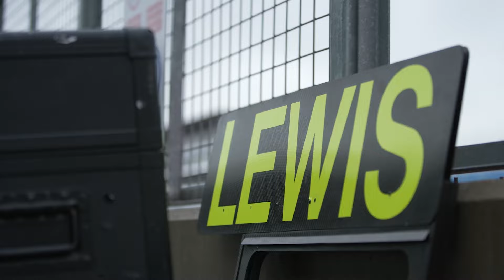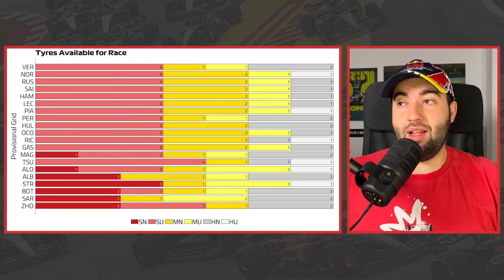ALONSO DEJA LAS COSAS CLARAS A ASTON MARTIN | SAINZ ES PESIMISTA PARA EL GP DE AUSTRIA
La situación en Aston Martin es cada vez más crítica. Fernando Alonso clasificó 15º y fue quien obtuvo el mejor resultado en el AMR24. Por eso mismo, el piloto asturiano deja claro que tienen que trabajar para que esto no se repita.

A su vez, en este vídeo veremos las bajas expectativas que tiene Carlos Sainz para una carrera en la que Ferrari está por detrás de Red Bull, McLaren y Mercedes. También veremos cómo Max Verstappen duda de sus opciones de victoria, pese a que Lando Norris sea muy negativo.

ÍNDICE:
00:00 - Inicio
00:36 - Fernando Alonso manda un recado a Aston Martin F1: "Hicimos un gran cambio de set-up, pero no cambió nada; es un problema del coche, que tenemos que mejorarlo"
02:56 - El motor roto de Fernando Alonso seguirá durante todo el fin de semana: "Podríamos haberlo cambiado y hacer 14º aquí, pero no merecía la pena"
04:47 - Fernando Alonso explica por qué estuvo cerca de golpearse hasta en dos ocasiones distintas en clasificación: "Estamos condicionado muy por encima del límite del coche"
05:41 - Las expectativas de carrera para Fernando Alonso son malas: "Los puntos no es ni siquiera una posición que nos merezcamos"
06:19 - Carlos Sainz sufrió bastantes problemas con el rebote del Ferrari F1: "Hicimos el coche más rápido, pero sufrí varios sustos"
07:49 - "Max Verstappen y McLaren F1 están en otro planeta, incluso Mercedes AMG", explica Carlos Sainz sobre las expectativas de la Scuderia Ferrari
08:42 - Lewis Hamilton sueña con el podio y poder demostrar "un mejor ritmo que en la sprint"
09:36 - Sergio Pérez cree que su mala clasificación fue condicionada por un problema con los neumáticos
11:18 - ¿Puede Checo Pérez remontar en un circuito donde ya lo logró e hizo podio la pasada temporada?
11:52 - Max Verstappen admite que "no esperaba" tanta ventaja en clasificación frente a sus rivales
13:17 - El problema de Red Bull Racing en las últimas carreras fue más en carrera, y Max Verstappen quiere esperar a ver si tiene opciones de victoria
14:18 - La mala actitud de Lando Norris mientras "no está convencido" de poder enfrentar a Max Verstappen no ayudará a McLaren F1
15:34 - Polémica con la vuelta eliminada a Oscar Piastri durante la Q3 por límites de pista
17:10 - McLaren F1 reclamó los resultados pero la FIA acabó desestimando esta queja
17:36 - La FIA tiene razón pero Oscar Piastri también: "No tiene sentido arreglar los límites de pista en todo el circuito pero dejar una curva igual que antes"
19:23 - Yuki Tsunoda fue multado con 40.000€ por su mensaje por radio: "Estos tíos son unos…"
20:28 - Esta es la parrilla de salida del Gran Premio de Austria 2024 de Fórmula 1: Carlos Sainz fue 4º y Fernando Alonso 15º
21:00 - Dos paradas usando el duro y medio: la estrategia elegida por Pirelli para la carrera en el Red Bull Ring
21:37 - No todos los pilotos podrán usar dos duros como Pirelli recomienda: los neumáticos disponibles para la carrera en Austria
22:54 - Conclusión y final